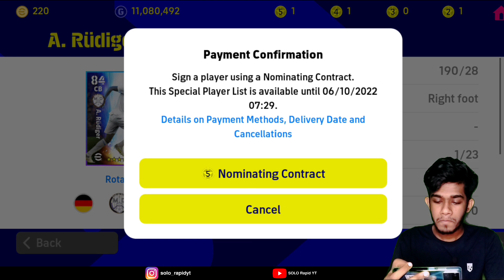A.Rudiger or D.Nunez ? Don't Waste it❗Efootball 23